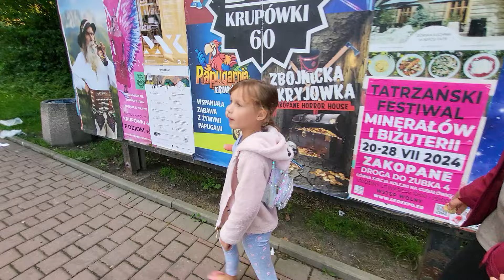Ruszamy - kierunek Krupówki / Zakopane 2024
Zakopane apartamenty Nowotarska24.com